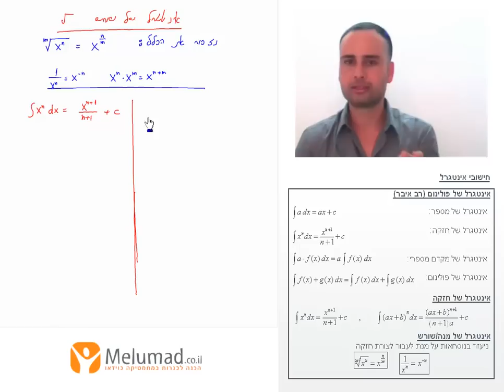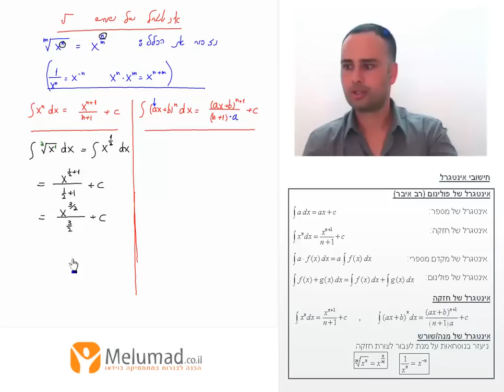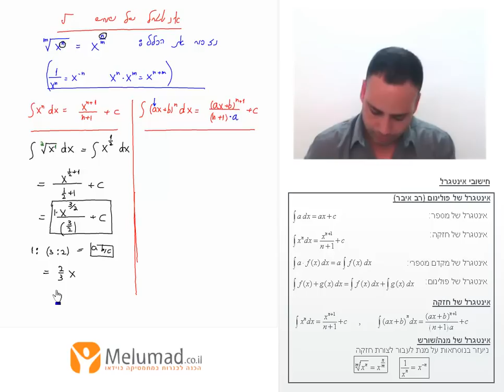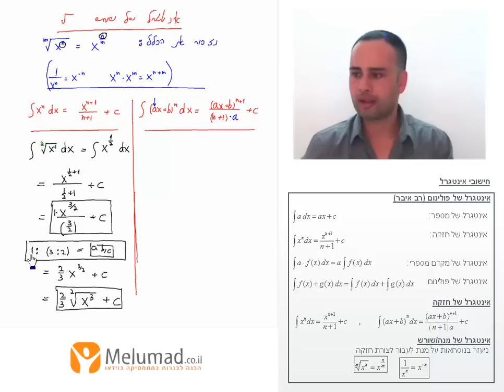סרטון 8, חישוב אינטגרל של שורש חלק 1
שיעור בוידאו 17: חישוב שטחים פולינום מנה ושורש (9 שעות)
סעיף 3: הקדמה וחישובי אינטגרלים  (חישוב אינטגרל לא מסוים פולינום מנה ושורש, אימות אינטגרל וחישוב אינטגרל מסוים - חישוב אינטרל של שורש